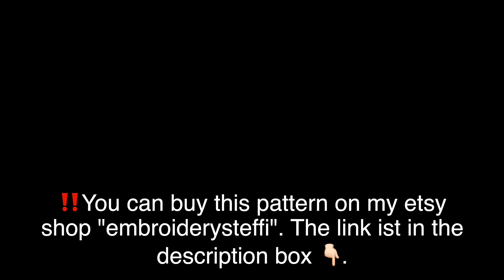Embroidery Tutorial Pumpkin Autumn - Fall - Embroidery Pattern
If you have fun with my patterns, I would be very happy if you rate my shop.